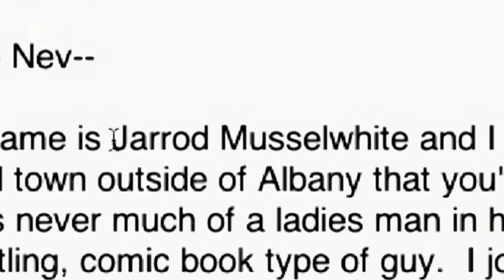My Name Is Jarrod - Catfish: The TV Show | MTV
Jarrod has met a beautiful girl online. A beautiful girl who doesn't care that he's got a daughter. Just one thing... they've never met.

Be sure to watch all new Catfish: The TV Show, Monday's 10pm on MTV - Sky channel 126, Virgin 311.